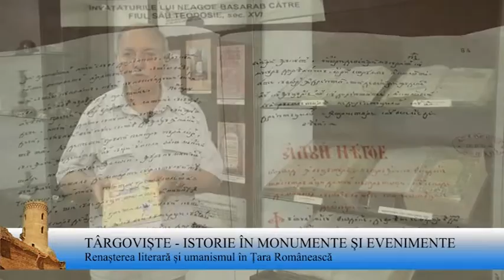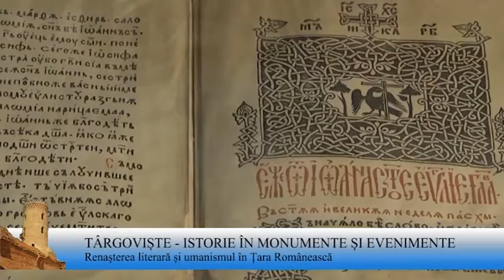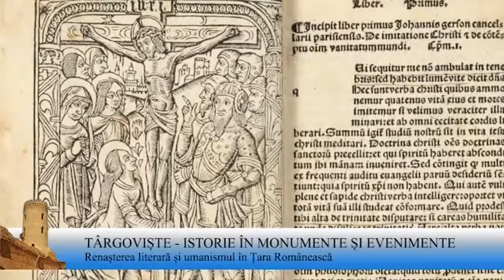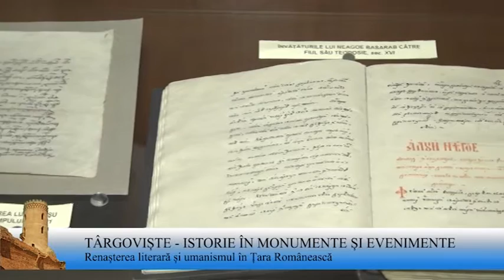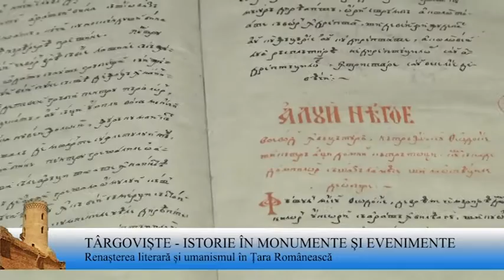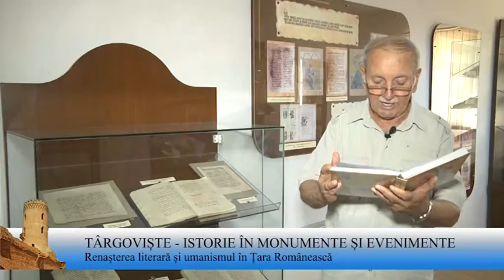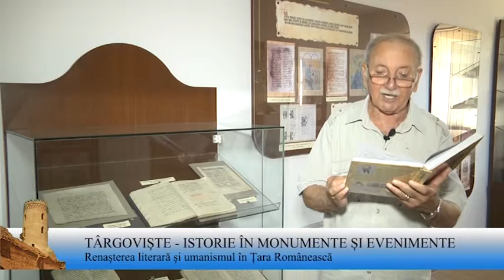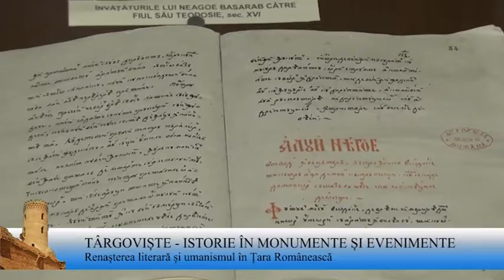Targoviste - Istorie in monumente si evenimente-Renasterea literara si umanismul in Tara Romnaneasca